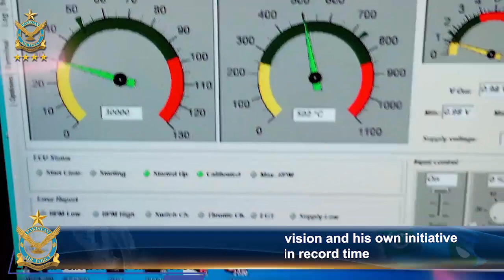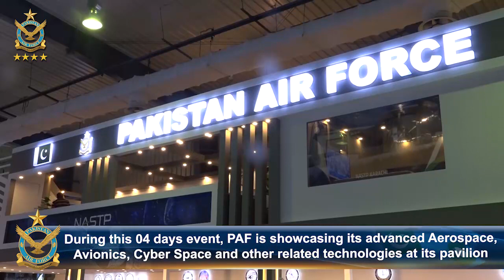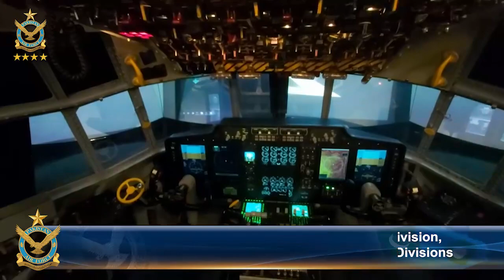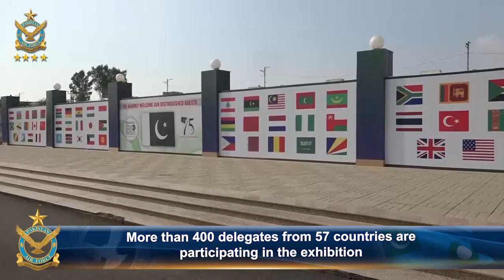CAS ATTENDS INAUGURAL CEREMONY OF DEFENCE EXHIBITION IDEAS-2022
*PAF PRESS RELEASE*

16 November, 2022: The 11th Edition of International Defence Exhibition and Seminar, IDEAS 2022 commenced today at Karachi Expo Centre. Air Chief Marshal Zaheer Ahmed Baber Sidhu, Chief of the Air Staff, Pakistan Air Force attended the inaugural ceremony of IDEAS 2022. CAS also visited PAF stalls and reviewed the most advanced technologies displayed by Pakistan Air Force at its pavilion. Speaking at the occasion, the Air Chief said that "PAF is committed to developing the most innovative technologies in the country, so as to provide the most modern, effective and impregnable aerial defence of Pakistan." CAS further highlighted comprehensive plan for growth of in-country capabilities in the well-established as well as emerging and disruptive technologies in Aerospace, Cyber, IT, Artificial Intelligence and Quantum Computing domains. He also shared the details of PAF's flagship project National Aerospace Science and Technology Park (NASTP), being spearheaded by the PAF as the project of strategic national importance. The NASTP project as per CAS vision and his own initiative has materialized in record time. Sharing his overall vision for NASTP, the Air Chief said that "the National Aerospace Science and Technology Park will become one of the best Aerospace, Cyber & IT Clusters in the world and will transform national landscape with design, R&D and innovation centers for emerging and disruptive technologies to foster research, innovation and development in aviation, space, IT and cyber technologies in order to accrue maximum social, economic, security and scientific dividends for the country."

During this 04 days event, Pakistan Air Force is showcasing its advanced Aerospace, Avionics, Cyber Space and other related technologies at its pavilion. The star attraction of PAF's pavilion is National Aerospace Science and Technology Park (NASTP) which being an initiative of Pakistan Air Force to establish Industry-Academia linkage aims to provide an eco system of essential elements required to nurture design, research, development and innovation in aviation, space and cyber domains. It includes first national aerospace cluster, regional & university level aerospace, cyber, IT and software technology parks. The PAF pavilion is also displaying Airborne Communication Systems, Technologies possessing Air to Air Secure Networks, Air and Ground C2 Capabilities, Moving Map Situational Awareness Displays, Multi-platform Avionics Integration, Aircraft Division, Micro Jet Engine Development and Simulation Divisions.

The event is significantly being commemorated through enhanced participation of Pakistan Armed Forces, national and international defence industry, OEMs, entrepreneurs, and high level national and international defence delegations. Pride of Pakistan JF-17 Thunder and Super Mushshak trainer aircraft are also being showcased at the static display.

More than 400 delegates from 57 countries are participating in the exhibition. Additionally, a large number of Research and Development experts from various countries along with high level foreign dignitaries, civil and military officials are attending the mega event. The exhibition will strengthen Pakistan's strategic ties with the international community, while contributing to achieve the common goals of global peace and stability.

Earlier today, Air Chief Marshal Zaheer Ahmed Baber Sidhu, Chief of the Air Staff, Pakistan Air Force met Commander Bahrain National Guards and Commander Azerbaijan Air Force, in two separate meetings. Matters of professional and mutual interest were discussed during the meetings.

Commander Bahrain National Guards, General Shaikh Mohammed bin Isa bin Salman Al Khalifa, commended the professionalism of PAF and acknowledged its developing indigenous capacity in aviation industry. Air Chief said that Pakistan and Bahrain enjoy longstanding religious, cultural and historical bonds which are manifested through strong ties between the Air Forces of two countries.

Later in a separate meeting, Commander Azerbaijan Air Force, Lieutenant General Ramiz Tahirov also called on Air Chief Marshal Zaheer Ahmed Baber Sidhu, Chief of the Air Staff, Pakistan Air Force. CAS said that Pakistan values its strong diplomatic, economic and defence relations with Azerbaijan. The visiting dignitary offered heartfelt condolences to the people of Pakistan over the loss of life amidst devastation caused by floods and appreciated the efforts put in by Pakistan Air Force for relief and rehabilitation of the flood victims. Both sides agreed to further consolidate existing military-to-military ties particularly in training and operational domains.

*PAF SPOKESPERSON*